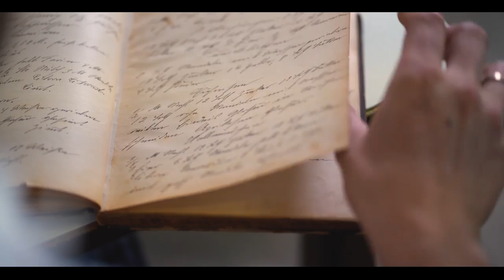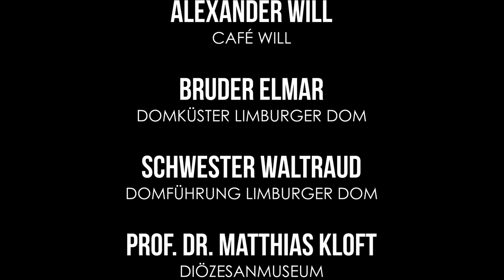Imagefilm Tourismus - WIR sind Limburg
Limburger und Limburgerinnen zeigen mit atemberaubend schönen Bildern IHR Limburg und sprechen darüber, was die Stadt so besonders und liebenswert macht.

Tourismus - WIR sind Limburg ist der erste von sechs geplanten Imagefilmen über die Stadt Limburg und ist in Zusammenarbeit vom Stadtmarketing Limburg und der Agentur webfacemedia entstanden.

Besuchen auch Sie unsere schöne Stadt! Sie sind herzlich willkommen!